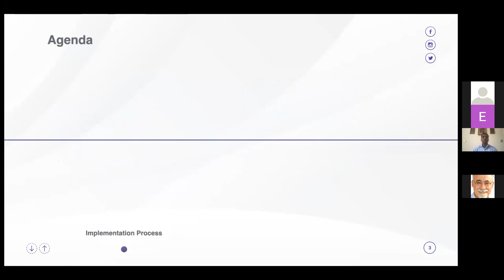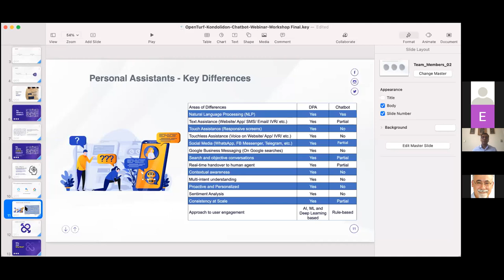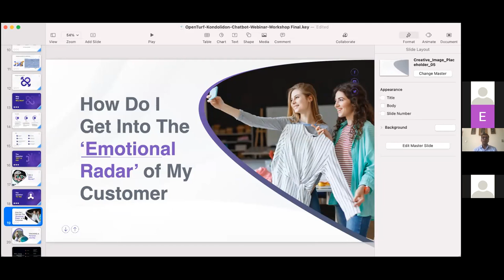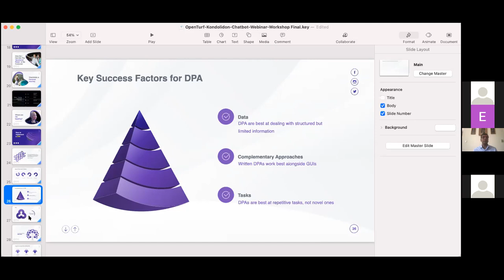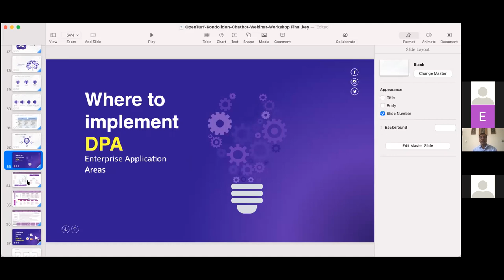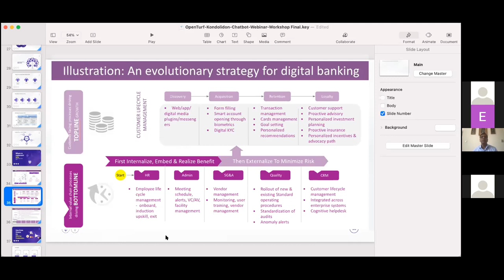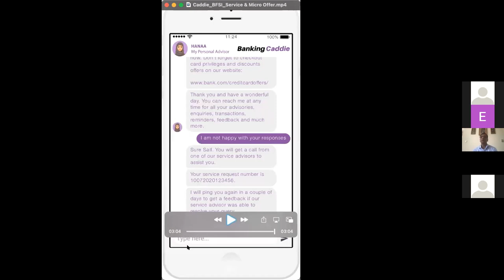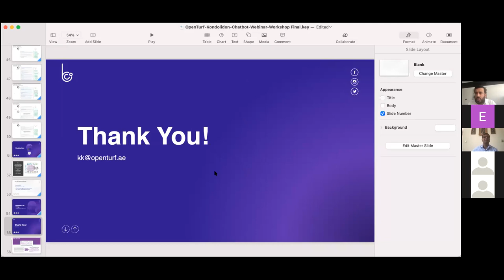Conversational AI - Phoenix of Chatbots?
In this webinar, you will learn how chatbots, re-christened as Conversational AI, is making a comeback, and it's here to stay.

Let us begin with a known cliché

‘Chatbots are dead’

‘Long live chatbots’

According to the CBInsights report, chatbots are coming of age and organizations are relooking at chatbots not to chat but to accomplish useful tasks for their customers. In doing so they are moving up the value chain by having meaningful personalized conversations with their customers. In this webinar, we will discuss the ‘Anatomy of a successful conversational assistant’ and how organizations can have a ‘crawl, walk, run’ approach towards realizing Conversational AI assistants.

You will get to know:

-  Why is business context important for a conversational AI assistant?
-  Why is conversation design the most critical element in the assistant?
-  How to make use of existing data to train the assistant?
-  Why will personalized communication introduce stickiness?
-  How omnichannel will increasingly play a critical role?
-  How human-in-the-loop provides for a better experience?
-  Why closure is important?
-  How to measure the success of a conversational assistant?
-  What are the blocks needed to realize the Conversational AI assistant?
-  How can you start your journey with a Conversational AI assistant?

The key takeaways from the session will be:

-  Conversational AI Readiness Questionnaire
-  A white paper that helps you with the crawl, walk, run approach of realizing conversational assistants
-  KPIs to measure
-  How to mine existing assets to conversations?

About the Speakers:

Kaustubh Kashyap has 20+yrs experience in techno-commercial roles in Software, Telecom and Digital Tech, of which 10+ yrs in Middle East and Africa. He has extensive client engagement expertise.

Zunder Lekshmanan has 25+ yrs of software product technology design, development and execution experience across Telecom, BFSI, Retail, Government and Healthcare sectors. He also brings expertise to lead, manage and deliver large and complex projects across globe, besides consulting companies in the technology domain.

About the Organizer: Konsälidön & OpenTurf Technologies

OpenTurf Technologies: Building world-class products has been our mantra for the past two decades. Having had the experience of shipping high availability telco-grade solutions, we bring that discipline, combined with agility to help our customers, be it of any size, get their rubber on the road.

This event was organized by OpenTurf Technologies in collaboration with Konsälidön as a part of the Könnected Insights Web Summit in March 2021.